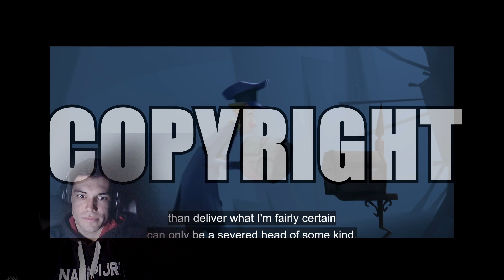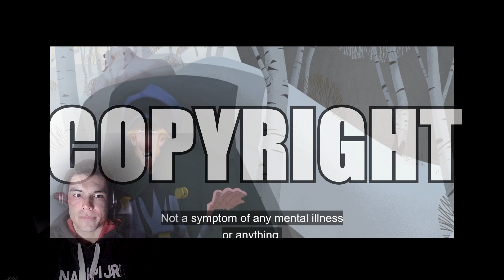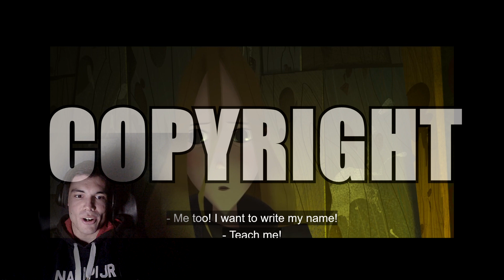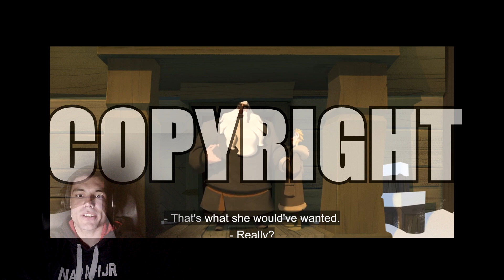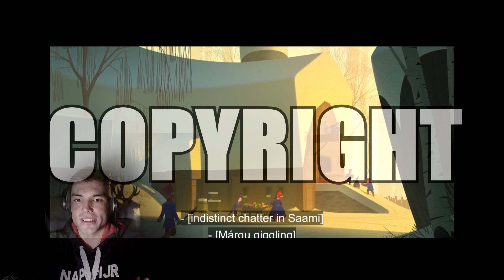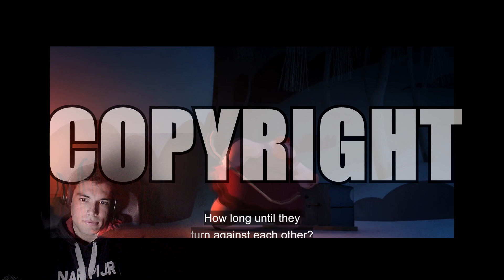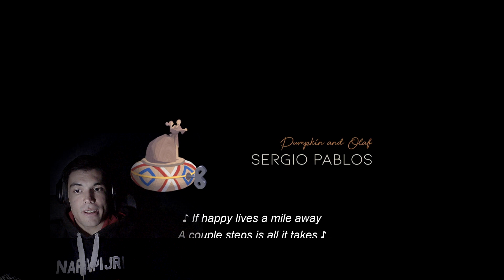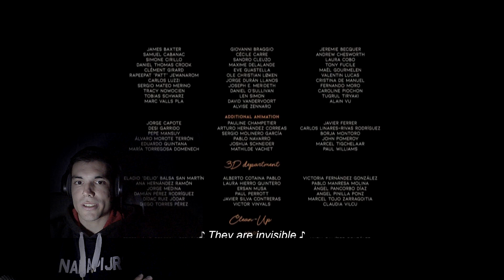First Time Watching KLAUS (2019) - MOVIE REACTION!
Today we are watching Klaus as we find out Santa's origin story!

Tune in! 😃